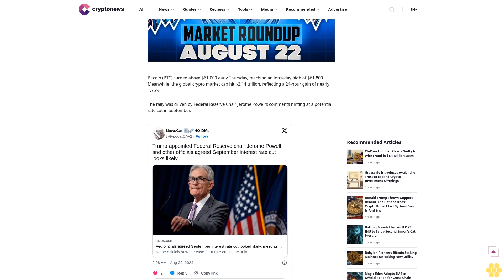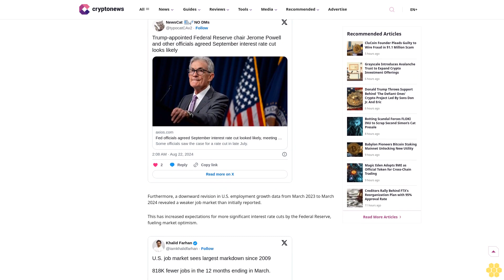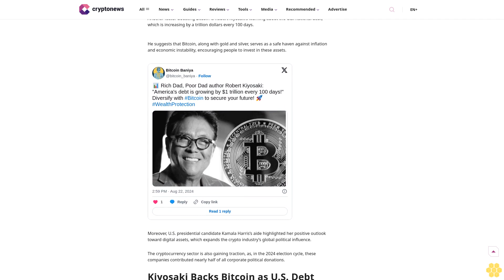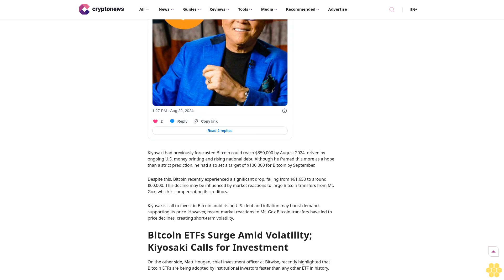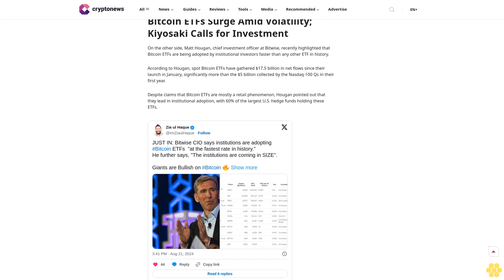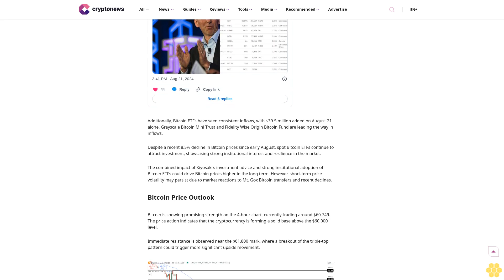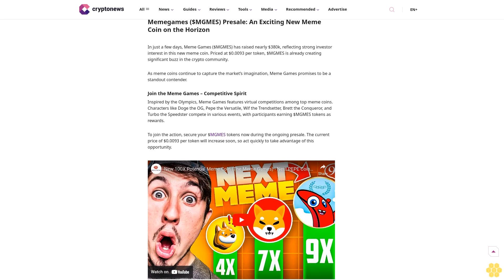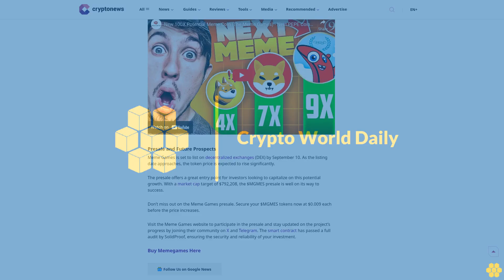Bitcoin Price – ‘Rich Dad Poor Dad’ Author Predicts ‘Trillion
Bitcoin

Cryptocurrency

Author

Arslan Butt

Author

Arslan Butt

About Author

Arslan Butt is a professional live webinar speaker and derivatives (cryptocurrency, forex, commodities, and indices) analyst. He brings a broad range of skills to help beginners evaluate financial...

Author Profile

Copied

Bitcoin (BTC) surged above $61,000 early Thursday, reaching an intra-day high of $61,800. Meanwhile, the global crypto market cap hit $2.14 trillion, reflecting a 24-hour gain of nearly 1.75%.

The rally was driven by Federal Reserve Chair Jerome Powell’s comments hinting at a potential rate cut in September.

Furthermore, a downward revision in U.S. employment growth data from March 2023 to March 2024 revealed a weaker job market...